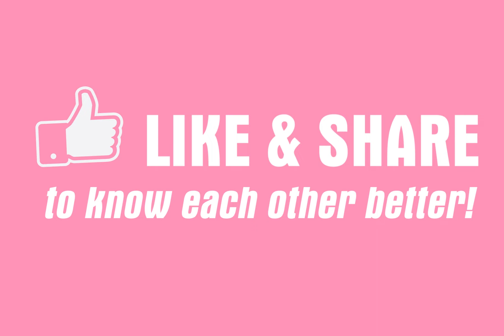Natural-beauty teen undergoes 30 plastic surgery procedures to satisfy boyfriend